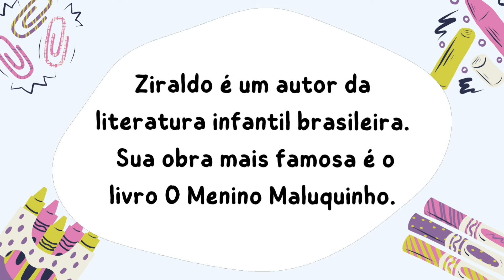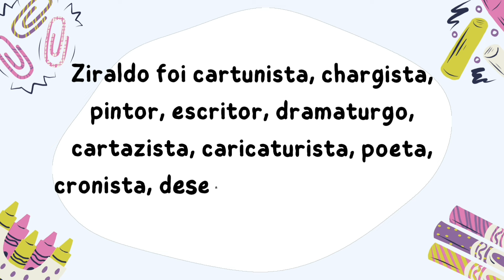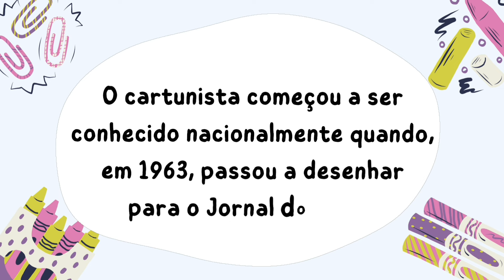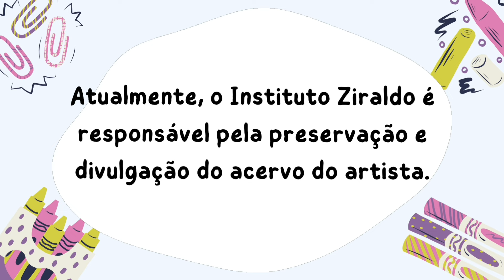ZIRALDO VIDA E OBRA / Educação Infantil.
Neste vídeo você acompanhará um pouco da vida e obra do inesquecível Ziraldo.

📌COMO CRIAR SEU NEGÓCIO DE SUCESSO NA INTERNET 100% DO ZERO

Sobre o Canal Arte Mundo Desenho:
Somos um canal de Educação e entretenimento - muito aprendizado, animações, fundos animados, histórias e muito mais. Acreditamos que a aprendizagem pode ser um momento de alegria e diversão para todos. Criamos conteúdo também, para os professores, com o intuito de auxiliá-los na montagem das aulas, aulas remotas, contação de histórias, etc.